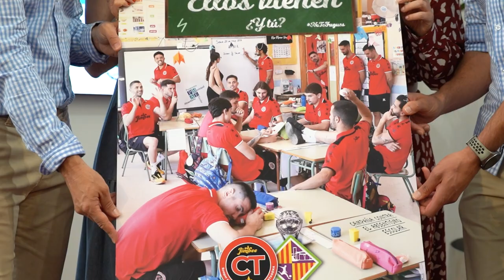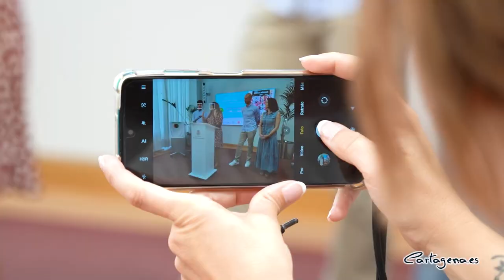El Jimbee Cartagena juega contra el absentismo escolar dentro del Programa de Prevención ...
El Jimbee Cartagena juega contra el absentismo escolar dentro del Programa de Prevención e Intervención del Ayuntamiento de Cartagena. La iniciativa, que recibe el nombre de ‘Mejor con tu Apoyo’, ha conseguido la implicación del equipo local para motivar a los niños del CEIP Vicente Medina de Los Dolores a tener una asistencia a clase positiva.

Han presentado el apadrinamiento la concejal de Educación, Irene Roca Ruiz, junto a Rafa Fernández, Segundo entrenador del Jimbee Cartagena y padrino referente centro, y María Jesús Martín-Poveda, Directora del CEIP Vicente Medina. También han estado presentes Eduardo Sao, entrenador del Jimbee Cartagena, y los profesores de educación física del centro, Antonio Carlos Sánchez y Juan Emilio Pérez.

La iniciativa busca “poder mostrar a los estudiantes de las zonas más vulnerables del municipio, la importancia de asistir a clase a diario para mejorar su formación, no sólo académica, sino también personal, su participación activa en la sociedad”, ha indicado la edil.

La colaboración entre la concejalía y el equipo local comenzó el pasado curso, con un resultado tan positivo que este año el equipo no ha dudado en repetir. Gracias a este apadrinamiento, esta año han sido los jóvenes del Vicente Medina quienes han podido conocer de cerca a los jugadores del Jimbee Cartagena.

La presencia del equipo en el centro educativo ha sido destacable, “realizando juegos en el patio con ellos, visitando las clases y elaborado pancartas con los alumnos para los partidos”, ha destacado Ruiz.

La edil ha afirmado que “hace unos días los escolares asistieron a un entrenamiento del equipo en el Palacio de Deportes”. Tanto las entradas como el transporte fueron facilitados por el equipo. Como colofón al curso, los escolares tendrán el placer de asistir al partido que juega el Jimbee Cartagena contra el Palma Futsal, este sábado 20 de mayo, a las 18:30 horas en el Palacio de Deportes.

Destaca la edil que como agradecimiento por la implicación, “desde el propio centro, pusieron en marcha un concurso para fusionar el logotipo del Jimbee y del colegio”, además de una iniciativa musical, que será una pequeña sorpresa para los jugadores el día del partido.